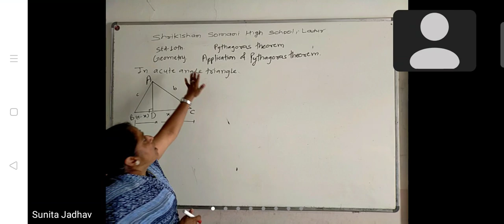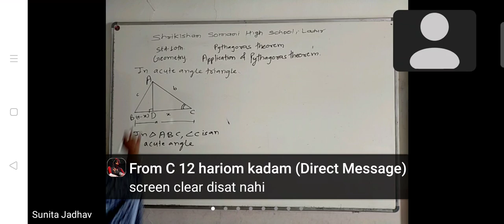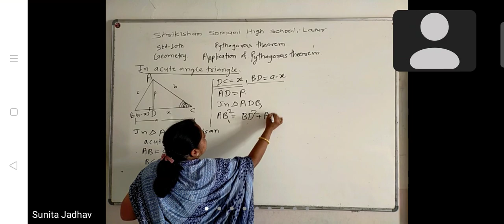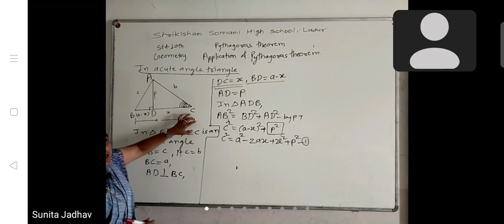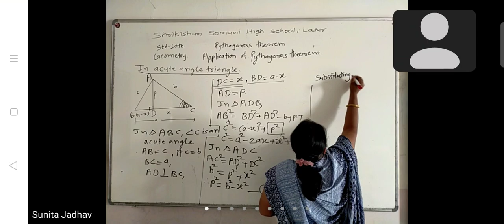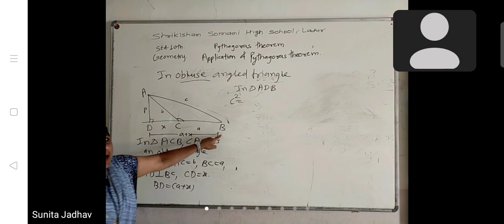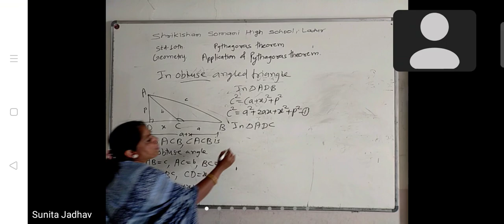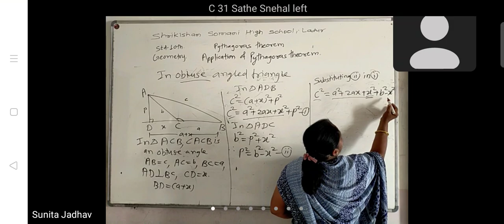SSC,10th geometry, P. T. (part 6 ), Application of P.T in acute and obtuse angled triangles